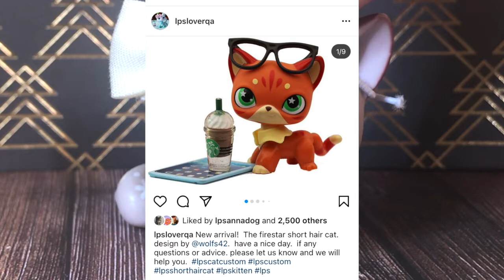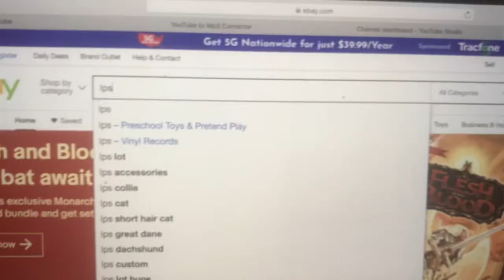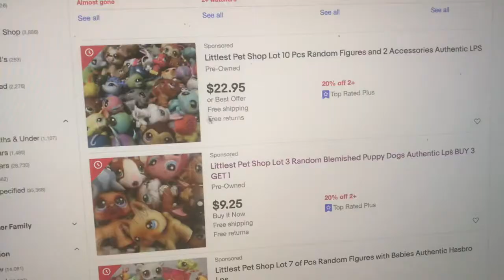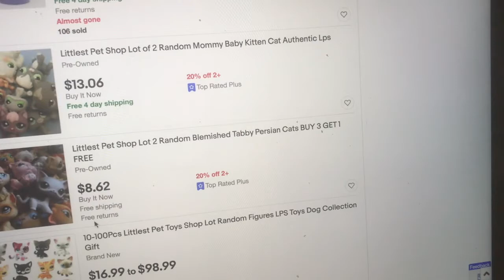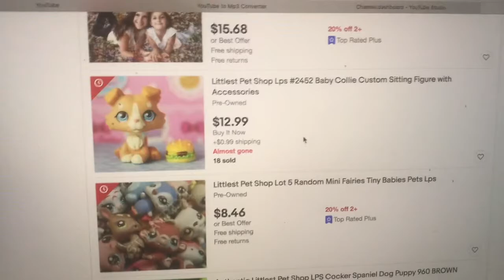Why I Don't Like Fake LPS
Here are the links to my informational videos about fake lps:
 In this video I talked about why I don't like fake lps (including lpsloverqa pets) and don't think fake lps companies should be supported. Yes, I understand that this video is super long, I have no idea why, I must have just talked really slowly 😅
But I will be making a shorter version of this video so you won't have to sit through the entire thing. But since it will be shorter, a lot of important parts will be cut out of it, so I do still recommend watching this one.